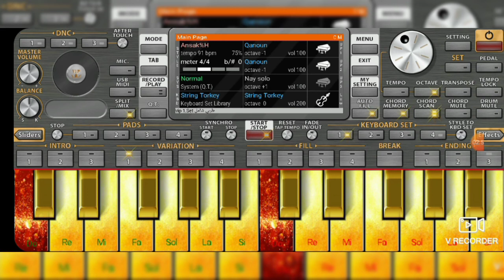مستنياك عزيزة جلال 🎙